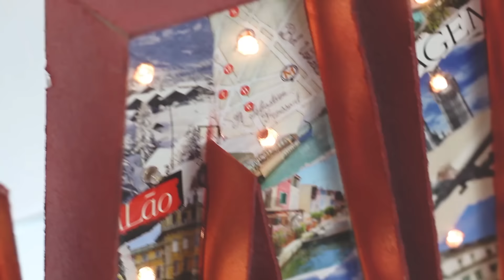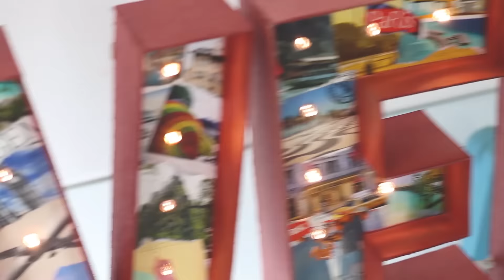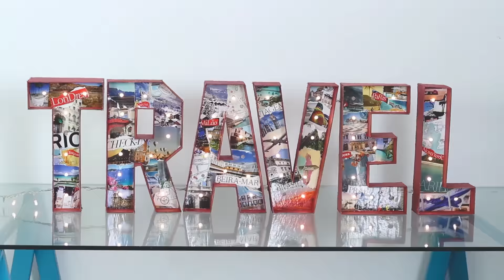Como fazer letreiro luminoso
Quem aí ama viajar aperte o play!!! hehehe O vídeo de hoje é uma colaboração com a Bárbara Nassar do blog e canal Love is Colorful (ambos maravilhosos!) e o tema é Viagem. Fizemos dois DIYs para decorar nossa casa e deixá-la muito mais estilosa.
A Bárbara fez um Painel de Cortiça do Mapa Mundi e nós  fizemos um letreiro luminoso com a palavra Travel ♥